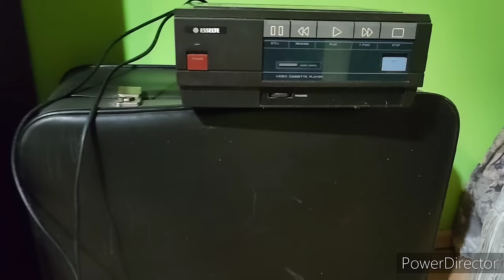Przeszłość na strychu -kawał rodzinnej historii